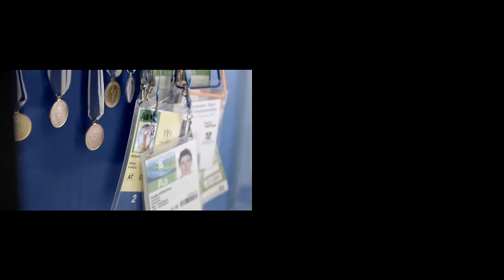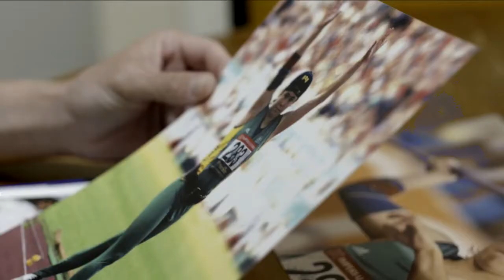Hostplus See Us Perform Series - Cecilia McIntosh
Most athletes would be satisfied with reaching the Commonwealth Games and Winter Olympics. But Collingwood AFL Women's player Cecilia McIntosh is not like most athletes.